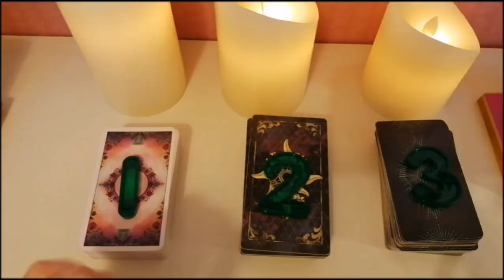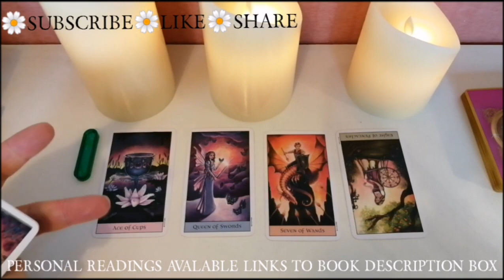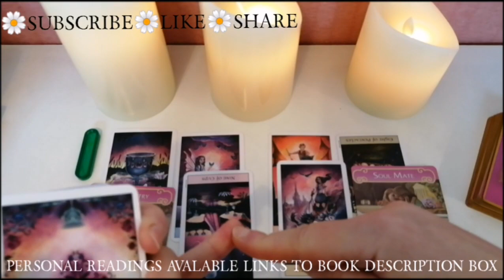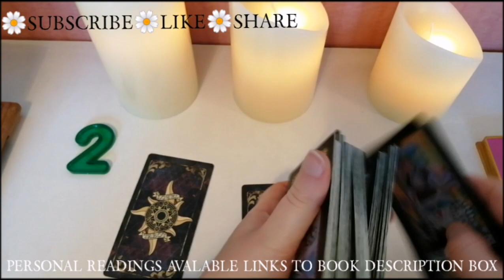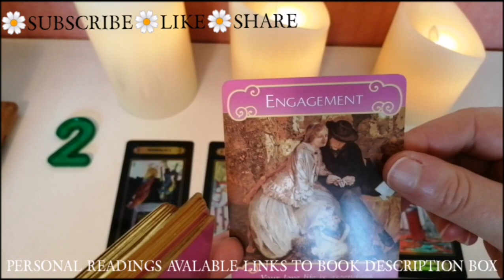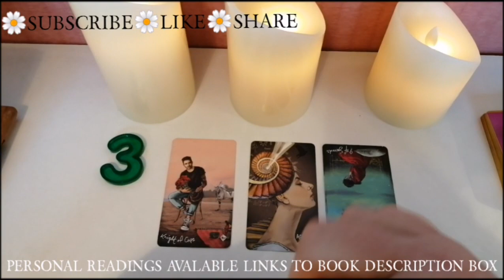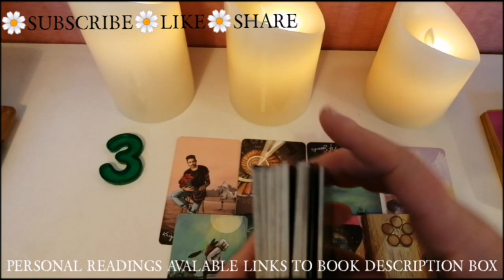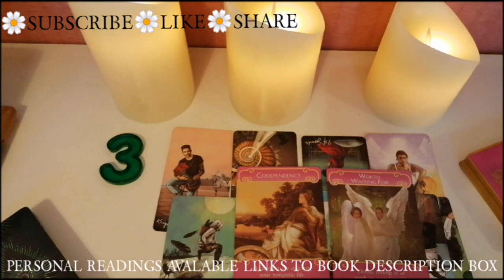♦️DOES HE STILL CARE♦️HOW IS HE FEELING♦️PICK A CARD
Hi My name is Victoria I have been a Tarot Reader for over 27 years I am an empath I use my abilities to give you the best reading for your suitations.

One Question Video recording readings £5.55   $7.20

Personal 2  Question 15 minute video readings now available multiple questions £10.55  $13.20

Personal 4   Question 25 min Video Reading also available  £16.60  $ 21.41

tarot tarotreader tarotcards lDoes he still care tarot does he still pick a card How does he feel How does he feel pick a card psychic pick a card readings tarot card readings